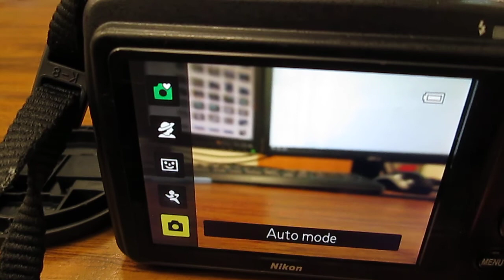Auction #2994013 - NIKON CAMERA #1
NIKON CAMERA #1. Auction #2994013 being auctioned by Lincoln Public Schools